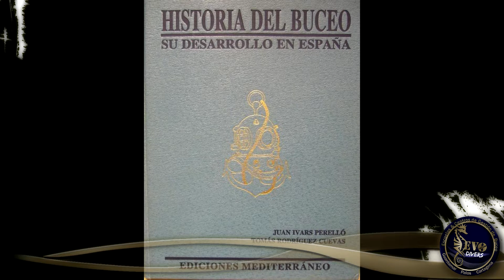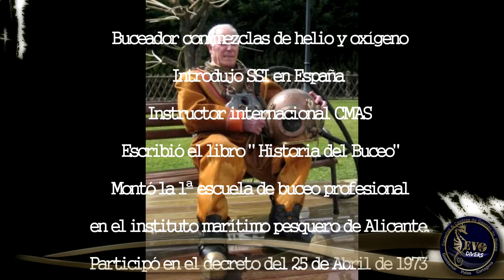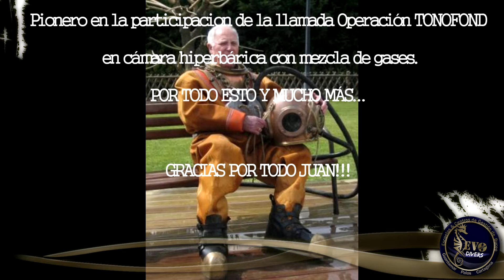Homenaje Juan Ivars Perelló - Centro de buceo Evolution Divers Guardamar